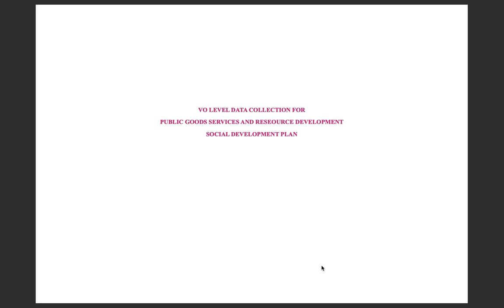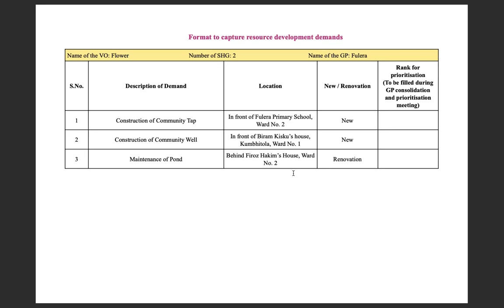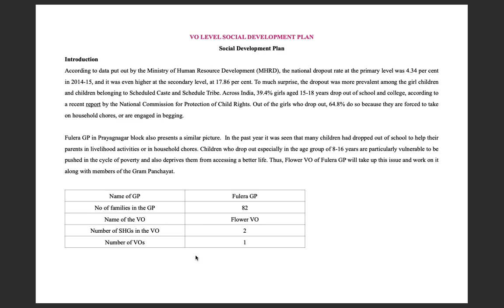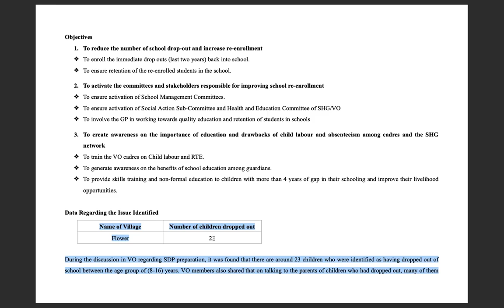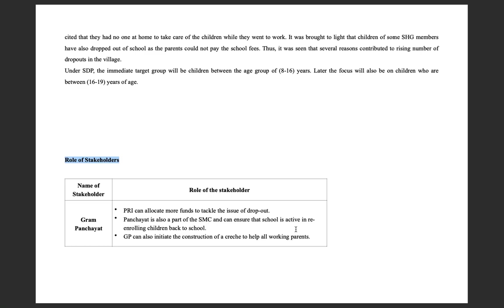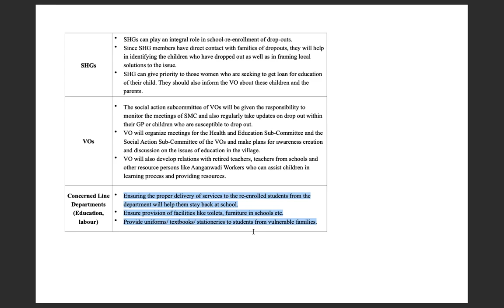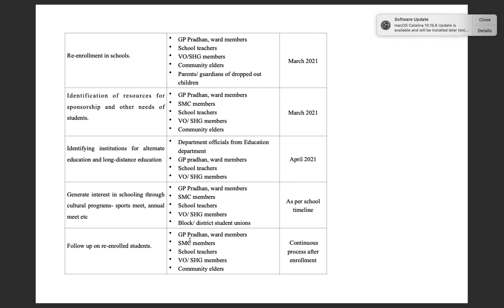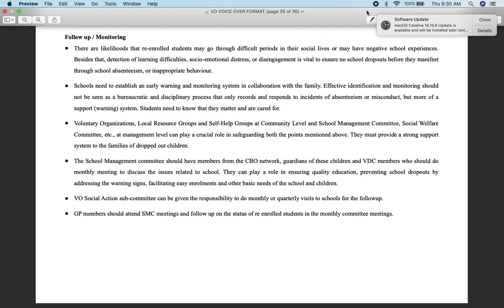Tutorial on How to fill PGSR and SDP (English)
This video is a tutorial which shows how the VO level Public goods, services, and resource development plan (PGSR) and Social development plan (SDP) formats are filled and prepared as part of Village Poverty Reduction Plan.